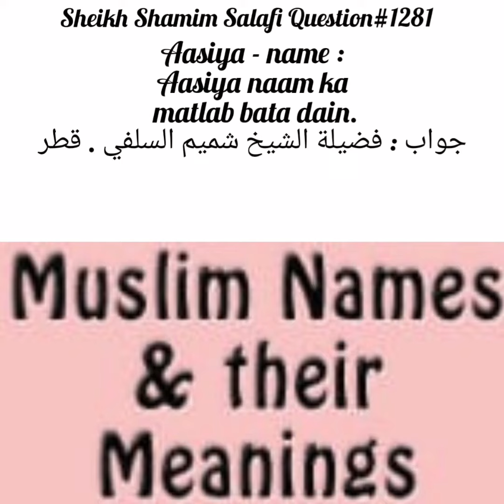Kia Aasiya Naam Rak Sakty Hai Or Eska Matlab Kia Hai?Fatwa No:1281